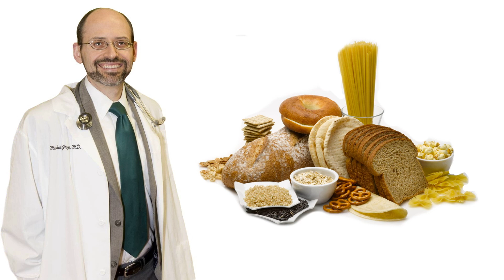Безглютеновая Диета Может Быть Вредной - Доктор Майкл Грегер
Всего лишь несколько лет назад почти весь научный мир утверждал, что глютен пшеницы может вызывать негативные эффекты только у людей с редкими заболеваниями, такими как глютеновая болезнь или аллергия на пшеницу.  Но к началу 2013 года в целом стало общепризнанным, что некоторые пациенты, не страдающие целиакией, могут страдать от чувствительности к глютену или пшенице.  Действительно, консенсусная группа экспертов теперь официально признает три состояния, связанных с глютеном: аллергию на пшеницу, целиакию и чувствительность к глютену.